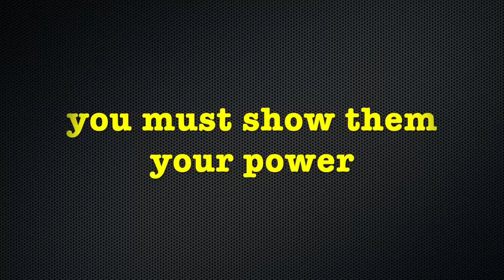Robot King Part 2: Boss Battles - Trailer Robot King - Gameplay